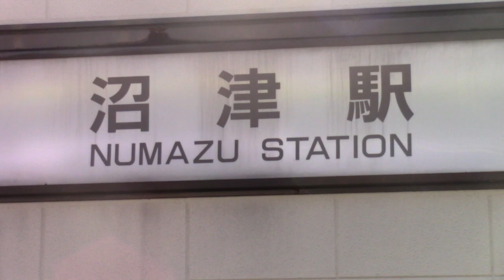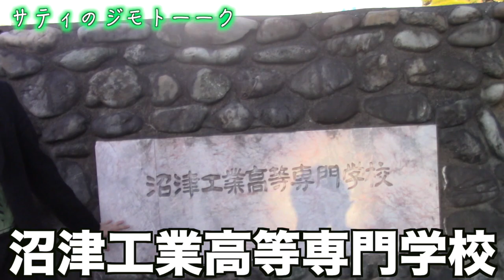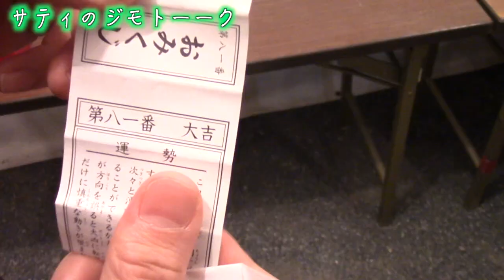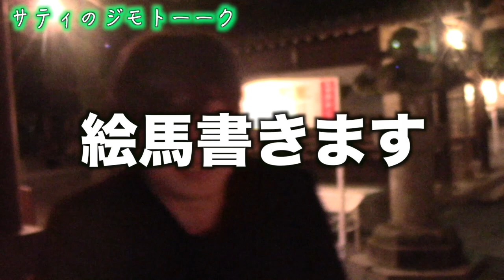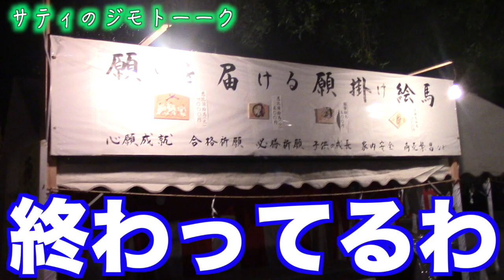【沼津観光大使】俺の地元を一緒に巡ろう！！〜思い出話を添えて〜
去年の壮絶な正月

動画撮ったはいいけど
サムネとタイトルに困りまくって全然アップロードまで進めなかったw
こんなタイトルどうですか？ってのあったらコメント欄に書いてくれたら全然採用するwww